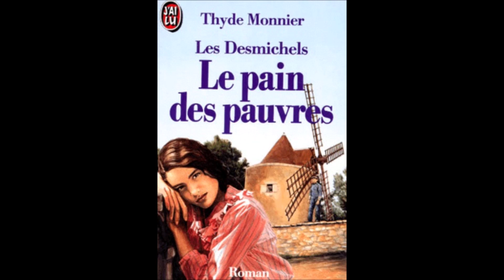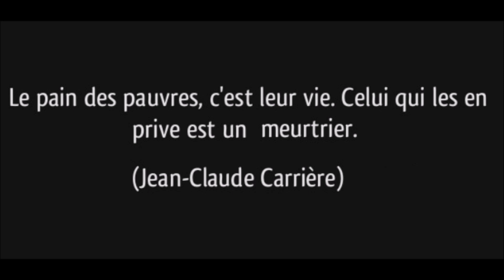Melisa Le pain des pauvres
Nous n'avons rien
qu'un lit,une chaise et quelques livres...
mais nous nous aimons
et ce bel amour nous sauve
et nous nous partageons
toi et moi le pain des pauvres

Nous n'avons rien
que ce que nous avons sur le dos